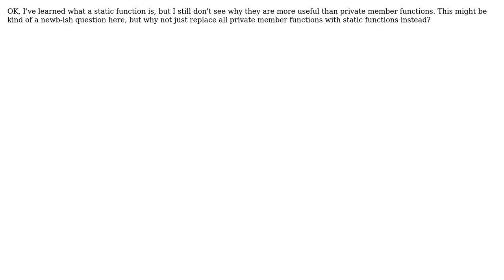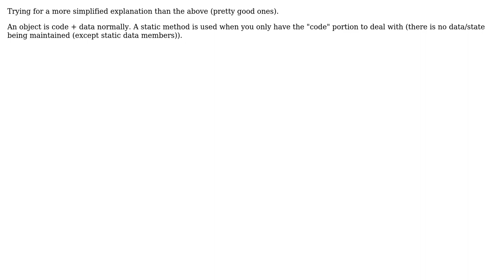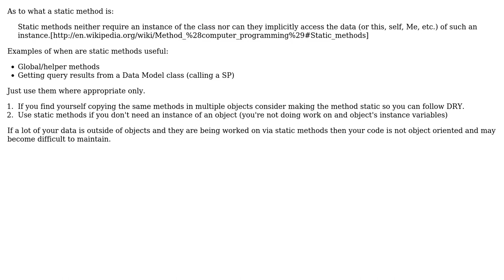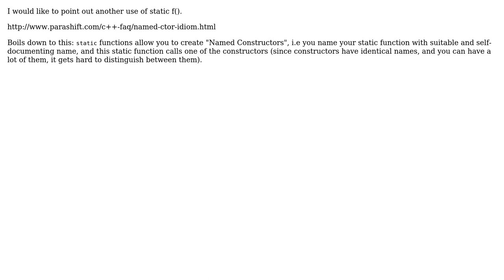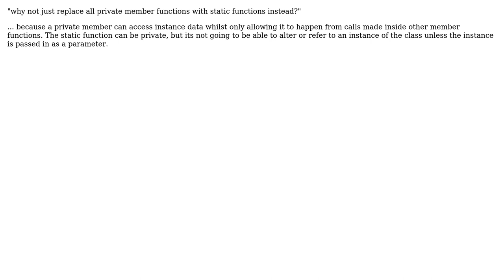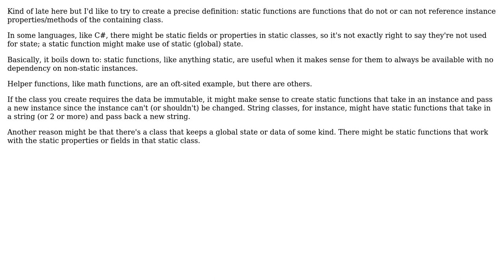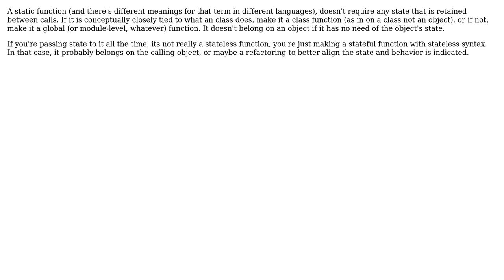Software Engineering: When do 'static functions' come into use? (15 Solutions!!)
Software Engineering: When do 'static functions' come into use?

With thanks & praise to God, and with thanks to the many people who have made this project possible! | Content (except music & images) licensed under CC BY-SA | Music | Images & others | With thanks to user Wyatt Barnett user tdammers user Per Johansson user newprint user kylben user jheriko user Jan Hudec user George Silva user Dark Templar user dagnelies user coder user Chris O user Brian Knoblauch user Bob user Bernard user Abraham Murciano Benzadon and the Stack Exchange Network Trademarks are property of their respective owners. You are responsible for your own actions.